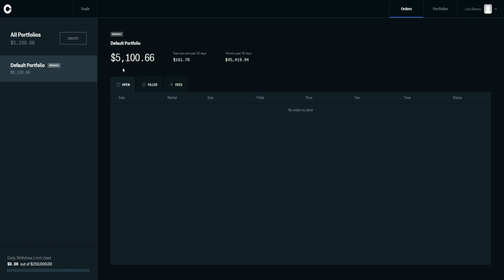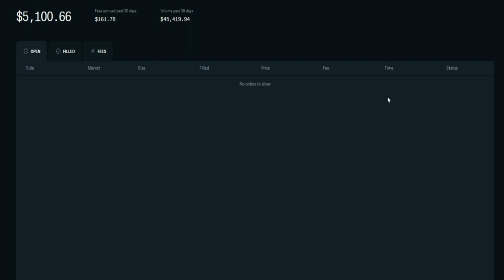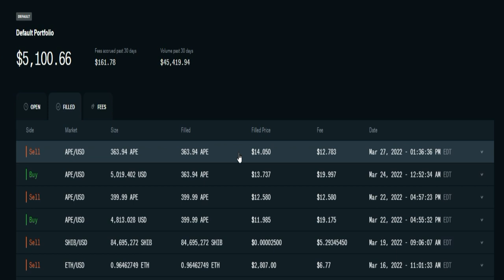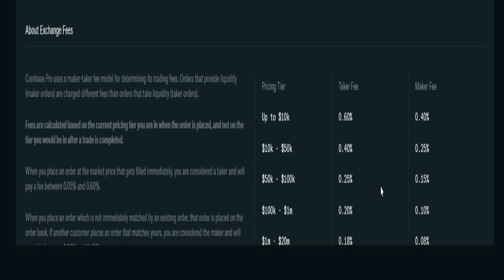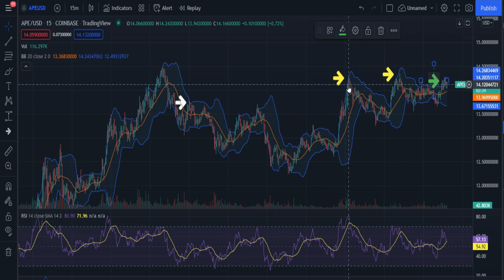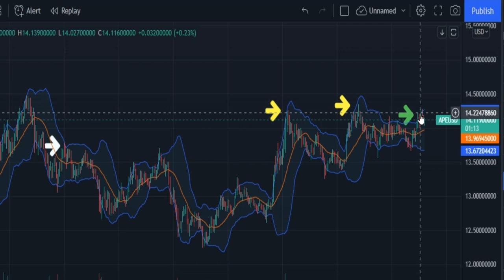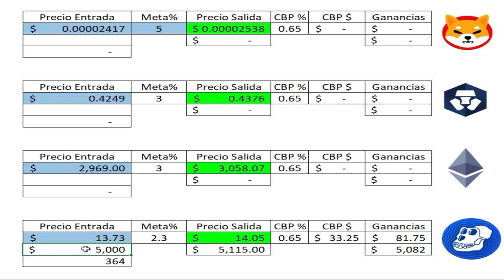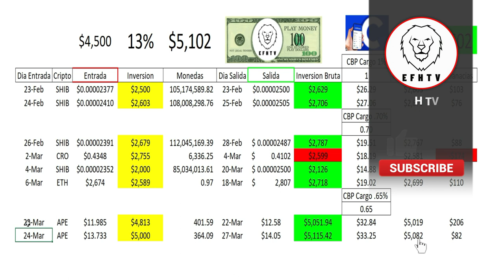Como ganar $100 diarios invirtiendo en Criptos # 5